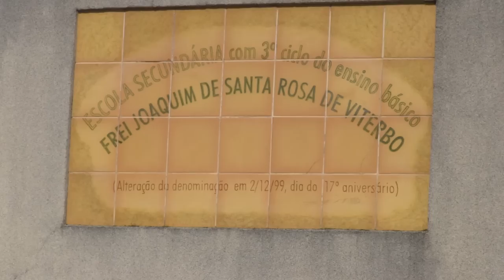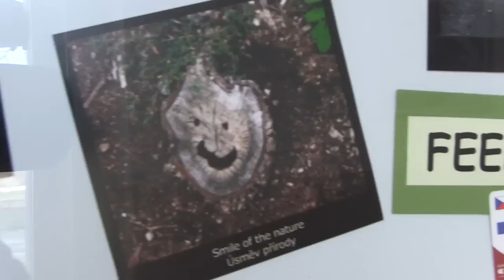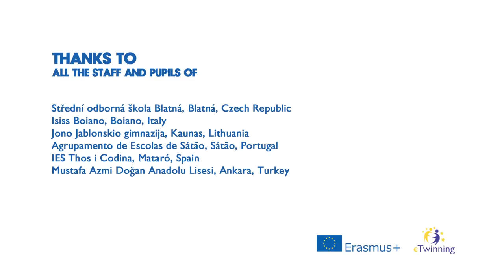eTwinning 2014 winner project: Photography as a pedagogical tool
Winner project of the 2014 European eTwinning Prizes - age category 16-19.